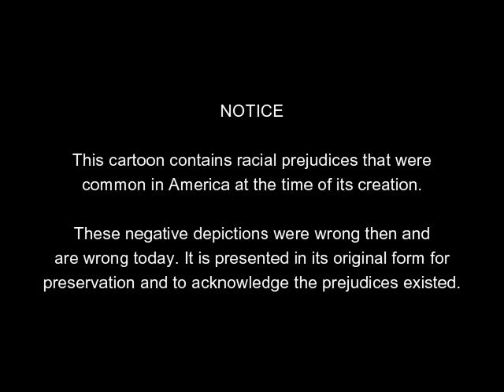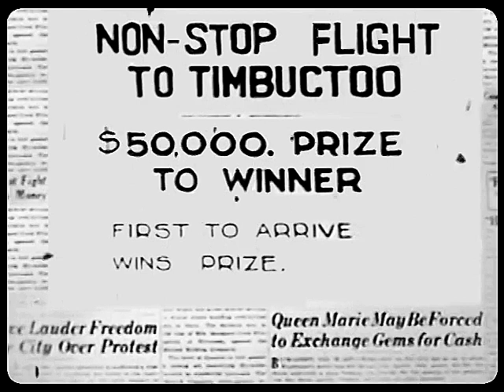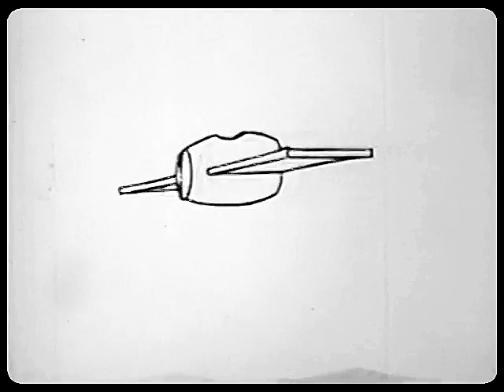Non-Stop Fright (1927) Felix The Cat Travels To Timbuktu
FELIX THE CAT IN NON STOP FRIGHT is a silent short animated film featuring Felix The Cat. It was directed by Otto Messmer who also did the animation. It was released on August 21, 1927. The crude sound represents the state of post-dubbing in the late 1920s.

Felix tries for a big money prize for the first solo flight to "Timbuctoo." He flies over and under the ocean, fighting off sea creatures. Arriving in Africa, he encounters unfriendly animals and (racist stereotyped) tribesmen.

Chapters
0:00 - Notice
0:10 - Credits
0:28 - Cartoon
7:36 - The End